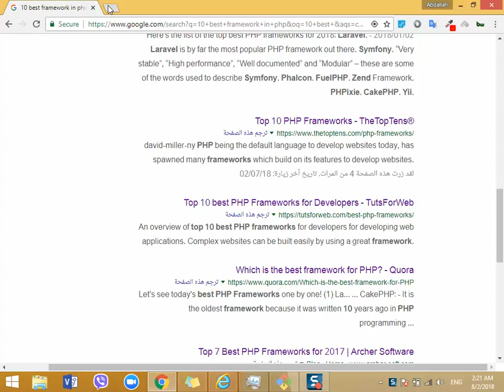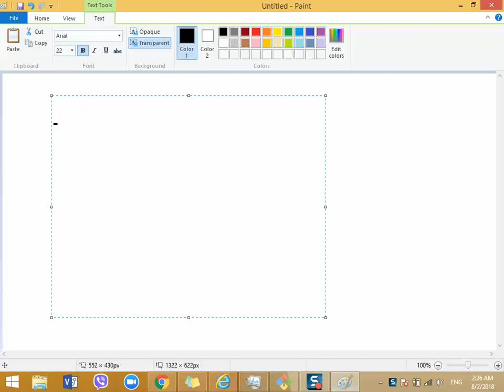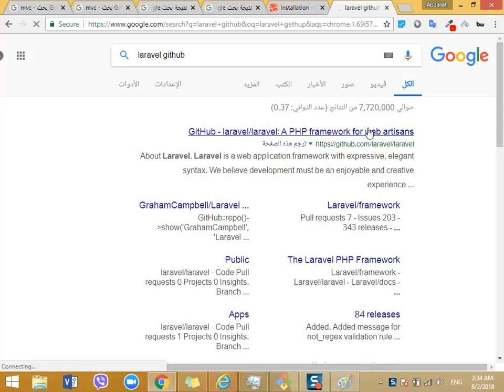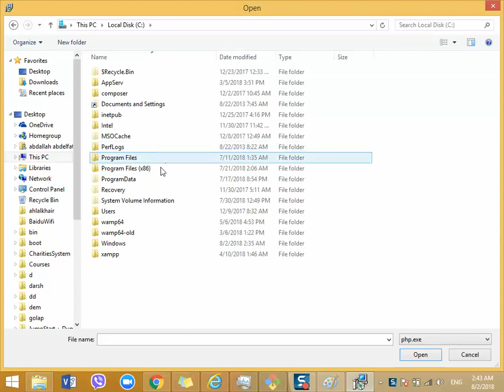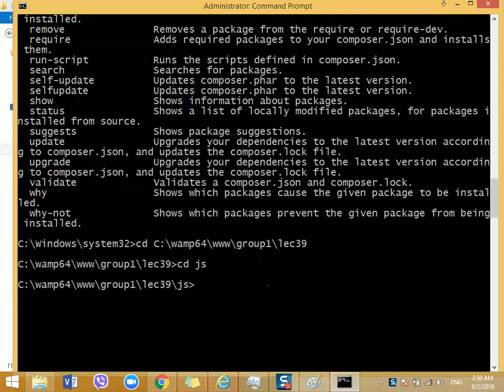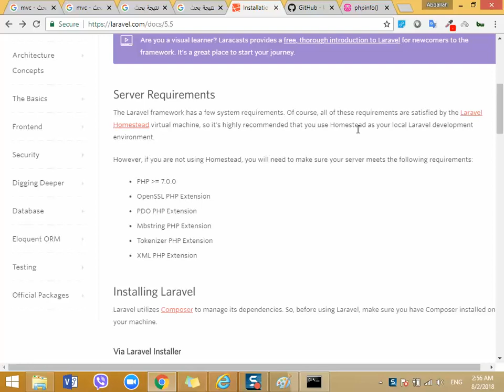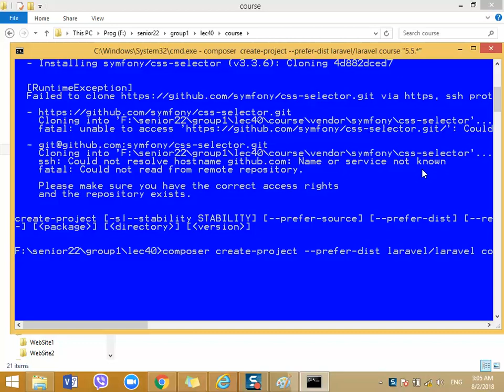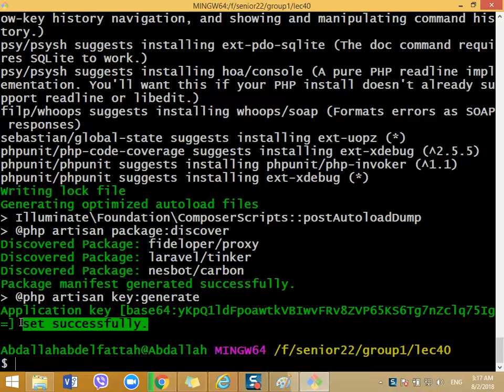Laravel 1 install laravel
لينك  MVC